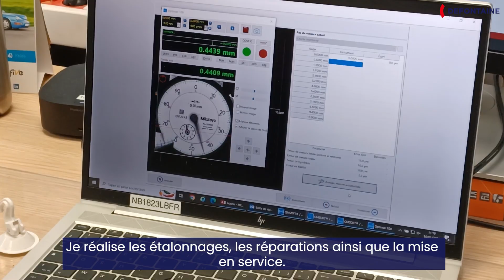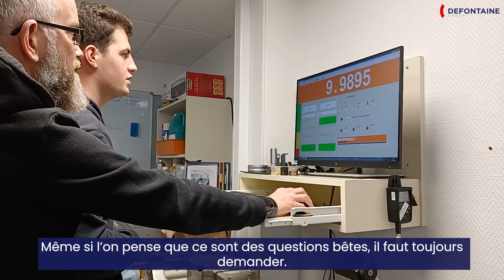[FOCUS ALTERNANCE] - Technicien métrologie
Dans ce [Focus alternance], le groupe Defontaine vous fait découvrir le métier de technicien métrologue.

Elie, alternant métrologue, nous explique le choix de son orientation en métrologie. Il évoque les compétences associées à son métier, les missions associées à son apprentissage et ce qu'il faut pour réussir son apprentissage.

Le groupe Defontaine est tourné vers la formation des jeunes. Grâce à sa politique ambitieuse d’accompagnement des jeunes souhaitant se former à ces métiers, le groupe propose des contrats en alternance (de 1 à 2 ans) et une diversité de stages (allant de 3 jours à 6 mois). Quel que soit le moment de leur vie professionnelle, des opportunités se présentent à tous niveaux d’études allant du Bac professionnel (usineur, maintenance) aux études supérieures (BTS/Master, Ingénieur…).Le groupe Defontaine accueille ainsi une vingtaine d’apprentis chaque année que ce soit en production ou au sein des services support.

© Defontaine Group / Gaëlle Delehelle – Océane Schneider
© Music proposed by Cervonext Electro Music